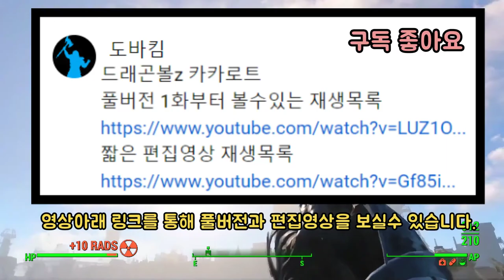오천크스 VS 마인부우